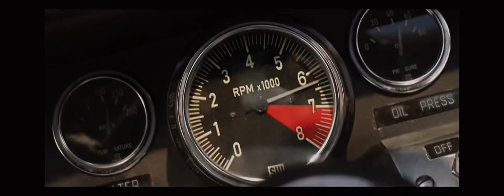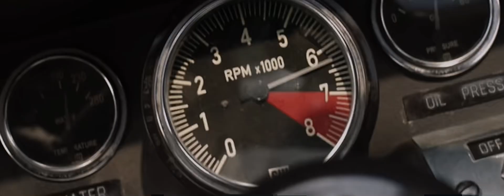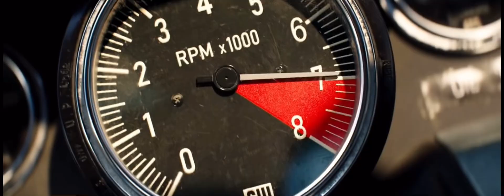Daytona Testing | GT7